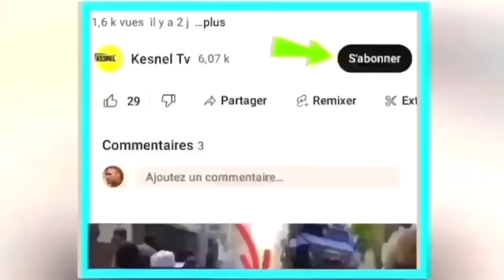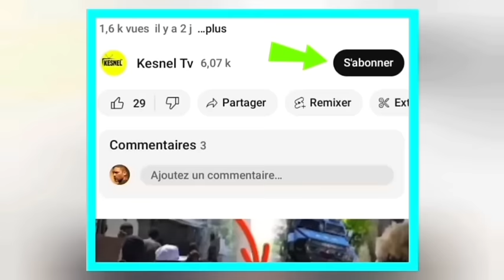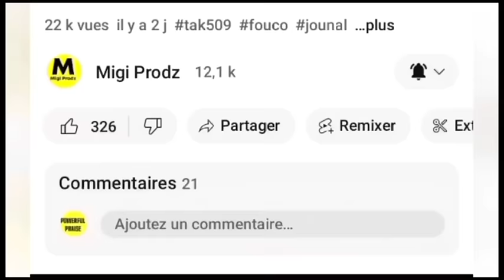1Juin A6h:00 Lavwadlamerik konfime Lapolice met Ak Lame a yo kraze bz Barbecue a plat jodia izo mele